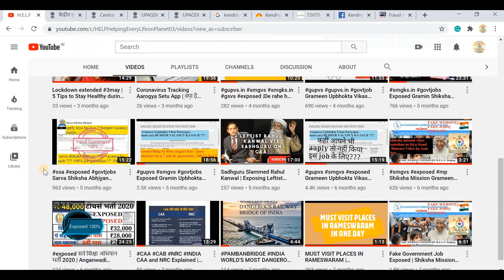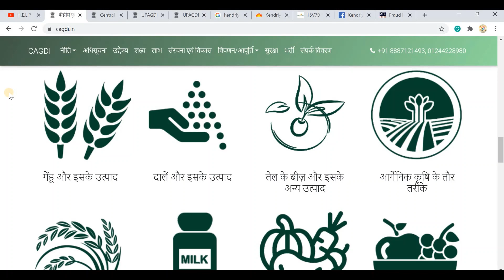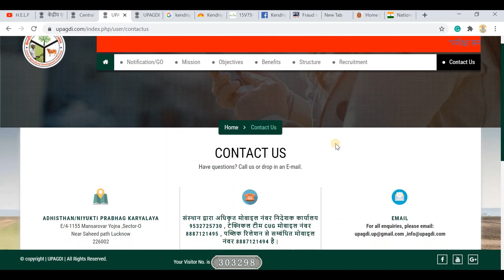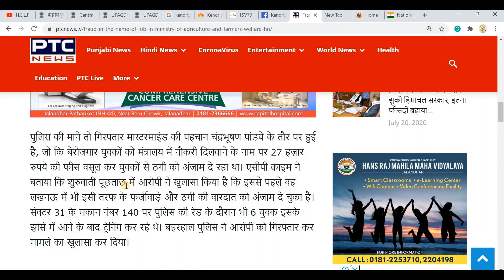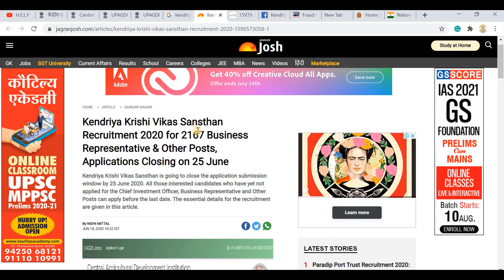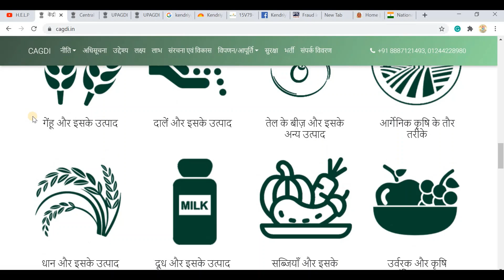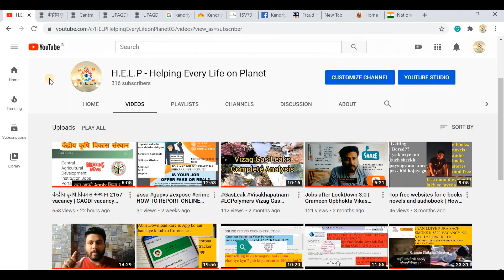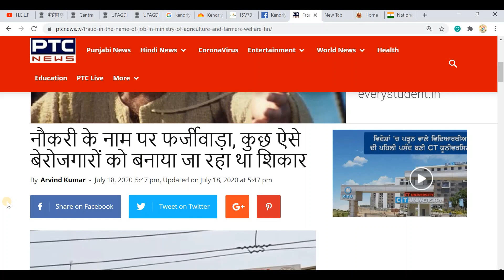केंद्रीय कृषि विकास संस्थान 2167 vacancy | CAGDI vacancy Real OR Fake | CAGDI recruitment p-2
केंद्रीय कृषि विकास संस्थान / CAGDI.IN / Central Agriculture Development Institutions/ Kendriye Krishi Vikas Sansthan k naam se ye fraud chal raha tha jo ki 18 july 2020 Gurugram Haryana se ujagar hua ...
aapne bhi agar form fill kiya tha toh ye video zarur dekhiye.
CAGDI 2020 VACANCY KA PURA SACCH YE HAI KI ..YE VACANCY PURI TARAH SE FRAUD HAI.
 In this video, I discussed  CAGDI.IN / UPAGDI.COM vacancies on 2167 posts. Both the recruitment are found to be a fraud and has been exposed by police already. Gurugram/ Haryana Police arrested an online job fraud running against the name of Government of India scheme.

Cagdi fake recruitment
Upagdi fake recruitment
Cagdi fraud
Upagdi fraud